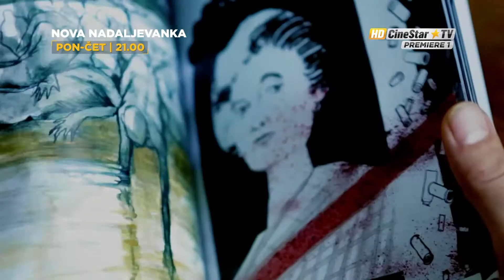NOVA NADALJEVANKA - UTOPIJA | CineStar TV Premiere 1 | PON-ČET | 21.00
Utopija je nova nadaljevanka na programu CineStar TV Premiere 1, ki je nekaj najbolj čudnega in najboljšega, kar boste v svojem življenju kdaj videli. Spremljajte jo od 10. avgusta od ponedeljka do četrtka ob 9h zvečer in se potopite v dramatične in napete trenutke, kakršne bi si žele sleherni teoretik zarote!